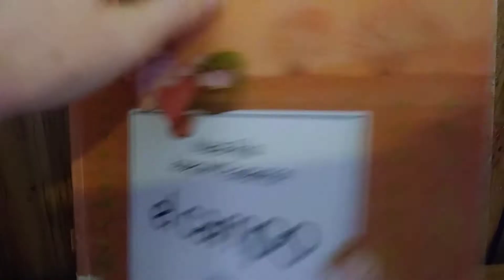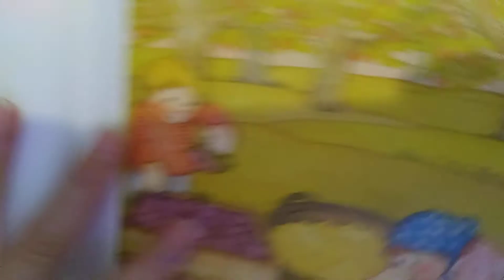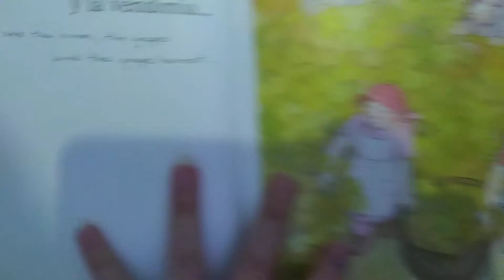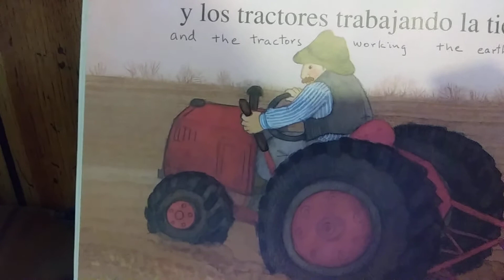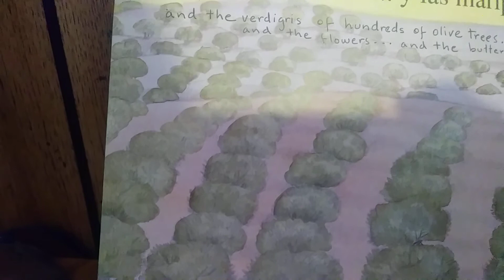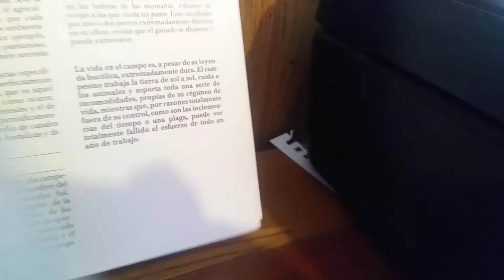El Campo by Maria Ruis and Josep McParramon